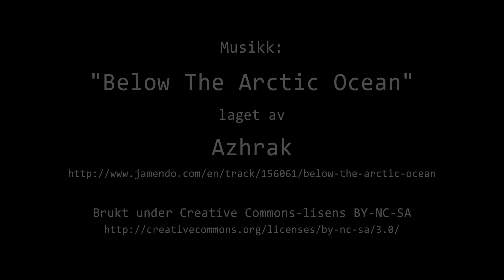Timelapse Cam 1 - Natt til 9. november 2016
Været i Moss natt til onsdag 9. november 2016.